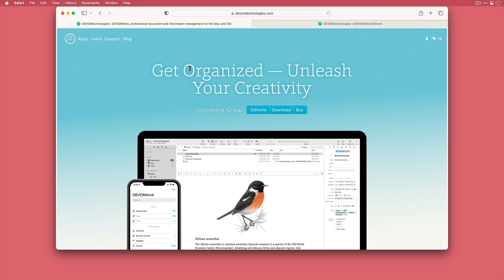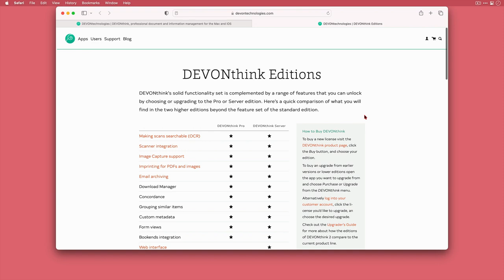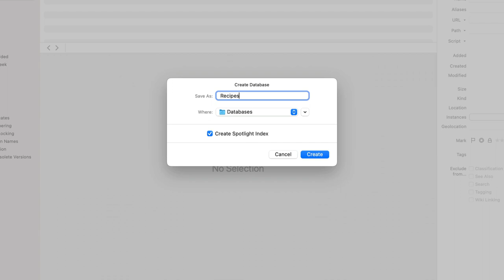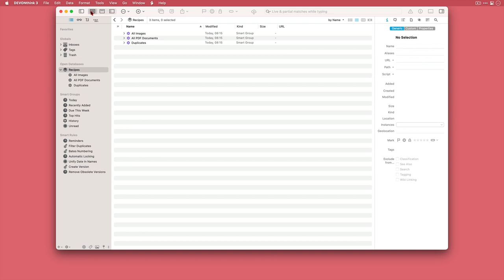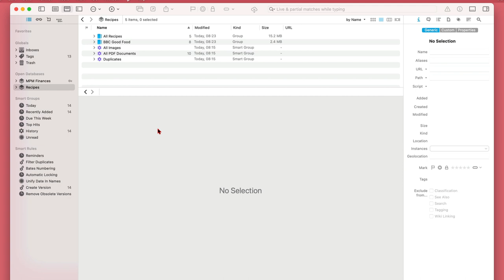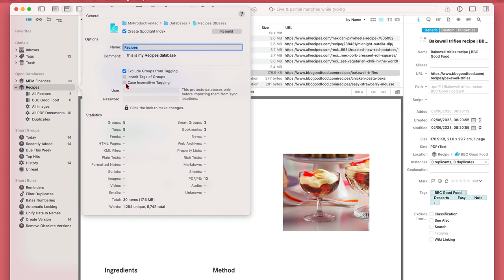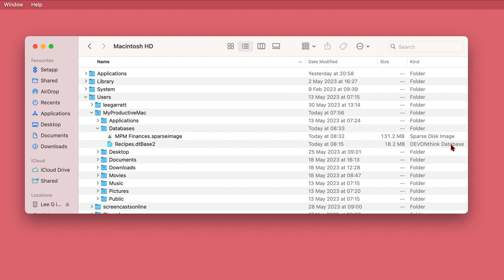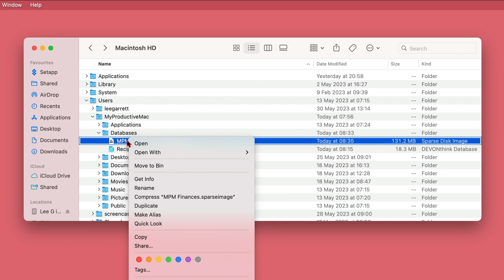Creating Databases with DEVONthink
DEVONthink is an amazing application by DEVONtechnologies that does a LOT. I'm going to drop a few videos showing you some basics on how to get started and in this one, we look at how databases work with DEVONthink and how to set them up.

VIDEO LINKS

 MPM LINKS